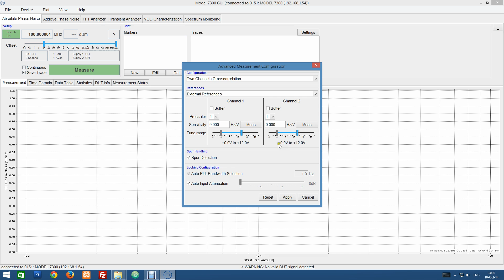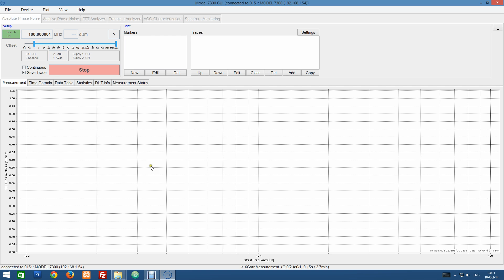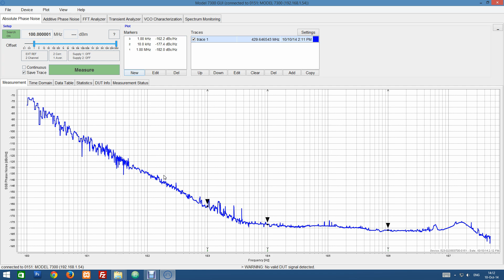Signal Source Analyzers - External References Tutorial Video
A short tutorial on measuring ultra-low phase noise on a 100MHz OCXO using tunable external references.  Measure over a wide range, 1Hz to 50MHz offset,  using just 2 cross-correlations. Measure -182 dBc at 1MHz, -177dBC at 10kHz, -162 dBc at 1kHz .